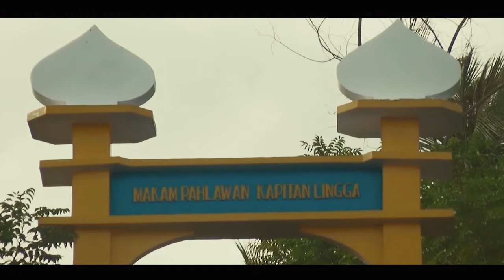ZIARAH DI MAKAM PAHLAWANKAPITAN LINGGA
LUKEN STUDIO